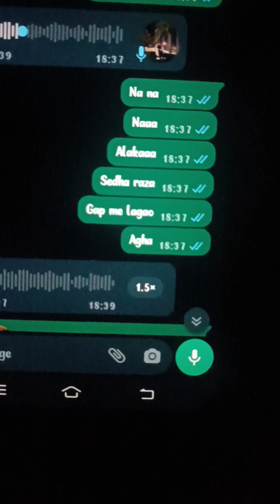WELCOME BACK SAMAD